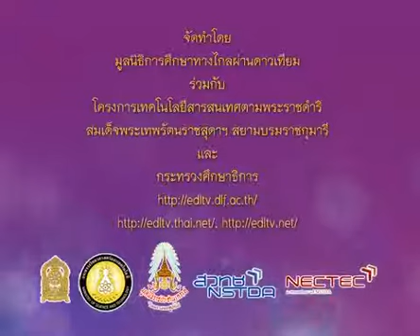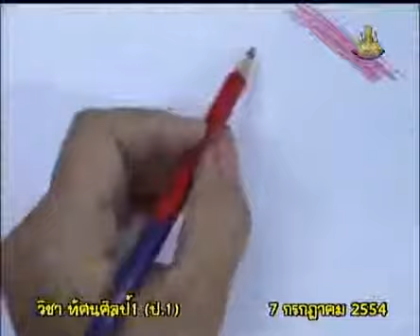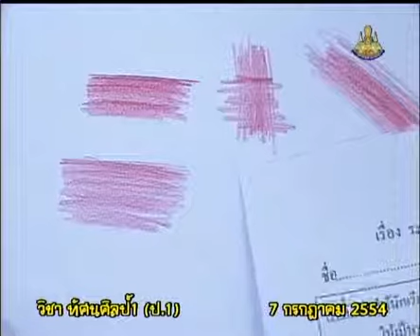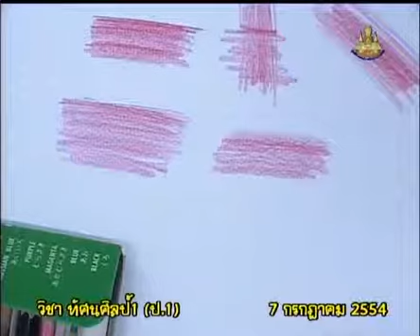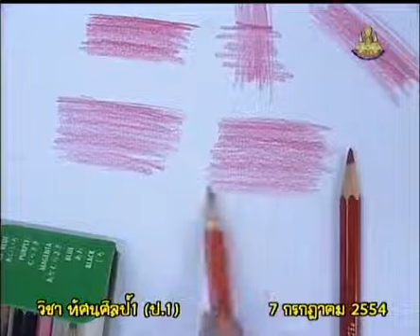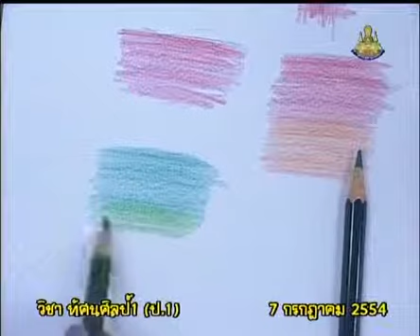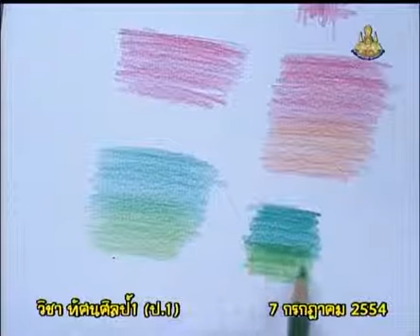023 540707 P1art B visual art p1 ทัศนศิลป์ป 1 การระบายสี สองสีต่อกันให้กลมกลืน